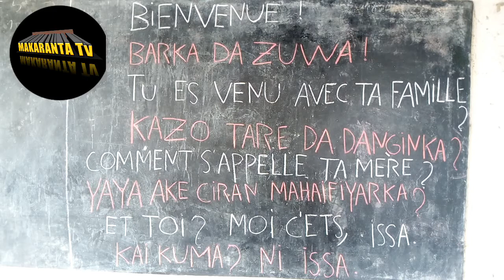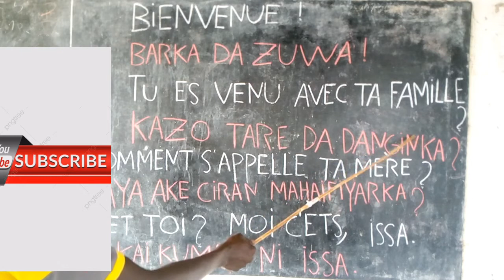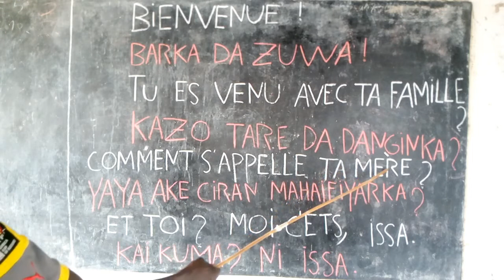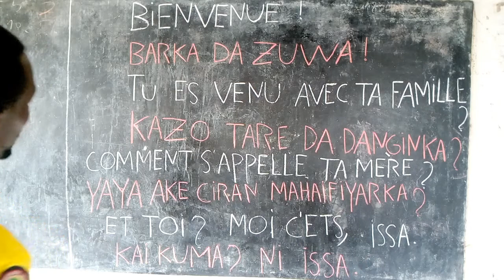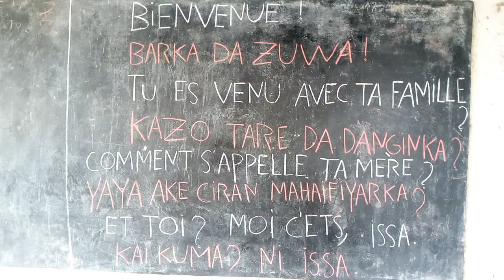DARASIN KOYON FARANSANCI NA 59 YAKAMATA DUK WANDA YA HADU DA WANNAN VIDIO YA KALLESHI HAR KARSHE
MAKARANTA_TV BAKORI_TV MuBaRaKeeY_Tv ASADUL_ISLAM_TV IZAR_SO BBCNEWS CRTV OHLALA! FRANÇAIS#YANNICK_SAYER#AREWARMU_TV#AREWA_DAILY_TRICKS#BBCNEWS_HAUSA#RB_1_TV#KINEHAUSA_TV#TASKAR_AL'UMMAH#AL-RAHUZ_FILMS_PRODUCTION_LIMITED#MITA_YULIA#SOMALI_RADIO#AREWA_NIGER_TV#EUNICE_MORANO#AFRICANEWS#APPOZ_OFFICIAL#SPSS_PT#AMLUFX#OFFICIAI_KOSAN_WAKA_TV#KKTECHTUBE_TV#SAB_TECNHOLOGY#BUGUN_ZUCIYAR_MASOYA#AL'FURQAN_WAL_HUDA_TV#RAHAMA_SADAU#ALI_NUHU#ADAM_A_ZANGO#PR.RACHID_ELJAY_CHAINE#WE_SPEAK#PADCAST_FRANÇAIS_FACILE#LUTTETRADITIONAL#BUHARI#SHEKH_ISA_ALI_FANTAMI#SHEKH_JAFAR_MAHAMUD_ADAM#DUKA_BIYU#NAFISA_ABDULLAHI#SIYASAR_NIGER#YUSEEP_TV#BUCHKIDDO#KWANA_CASA_IN#SABON_COMEDY#TASKAR_GIDA_TV#AREWA_TEACH#ZOOL_WCH#AMARTENTERTAIMENTLTD#AFRICA#ZAINAB_AMBATO_TV#DUNIYAR_DAN_AUTA_TV#HAUSAJOINT#NISHADI_ZALLA_TV#ALGAITA24_TV#AREWA_MOVIS#GRAPHICS_EXPERT#LABARINA#SAKONSO#GARGADA#ABUBAKARSHEKAU#CRTV#